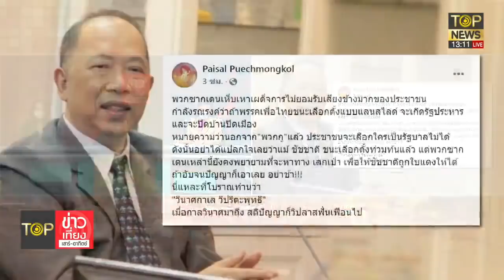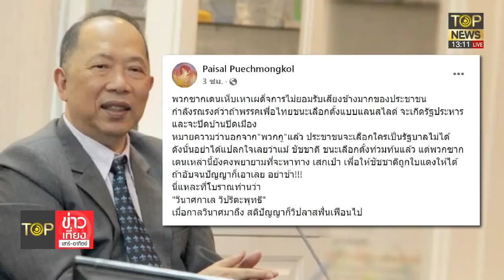ฝ่ายค้านเตรียมยื่นซักฟอก ยุทธพงศ์ โว มีใบเสร็จปลิดชีพ รมว. | TOP ข่าวเที่ยง | ช่วง 3 | TOP NEWS